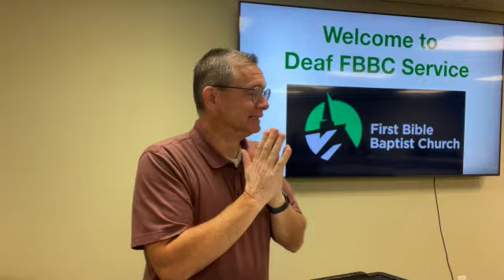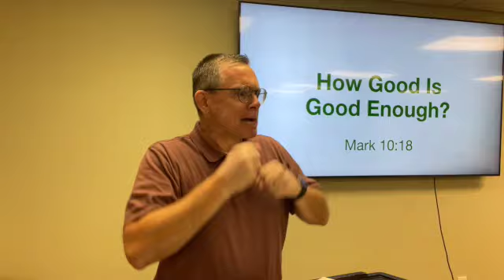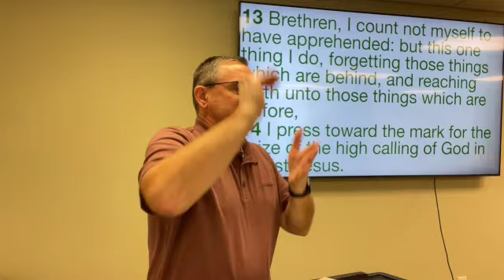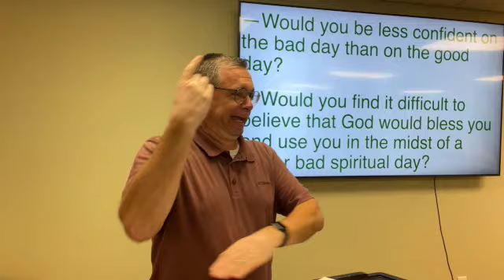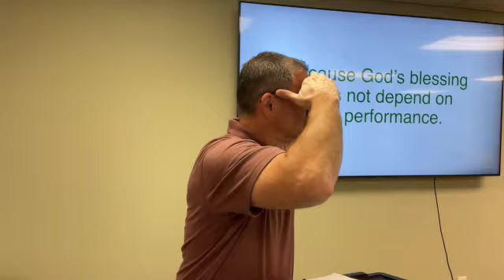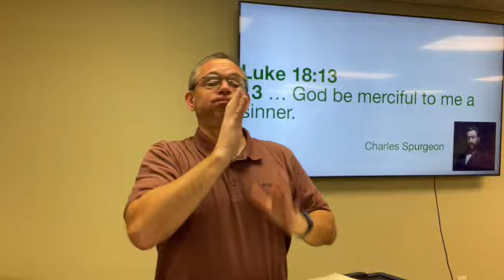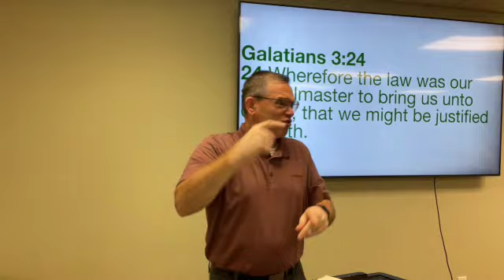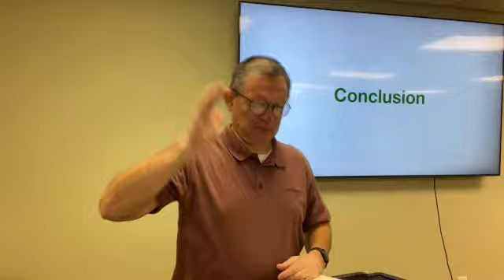9-15-24 - Habits for Living Under God's Grace - How Good is Good Enough - Mark 10:18 (Part 2)